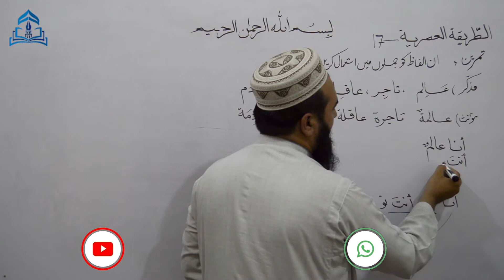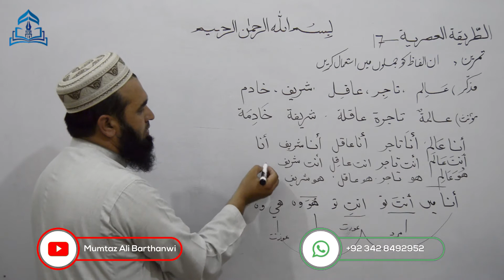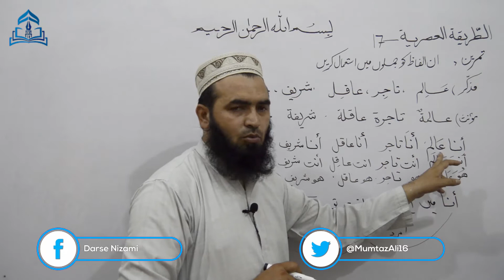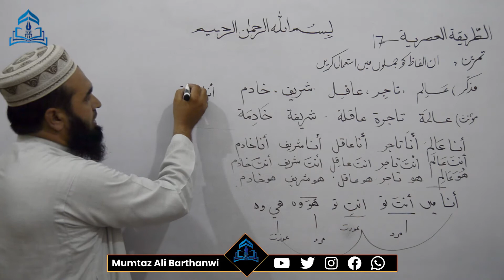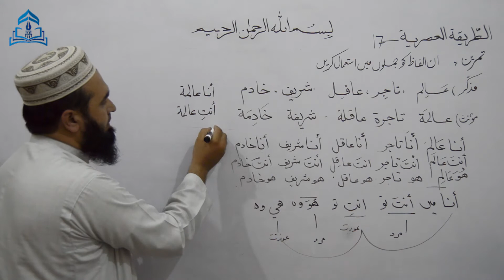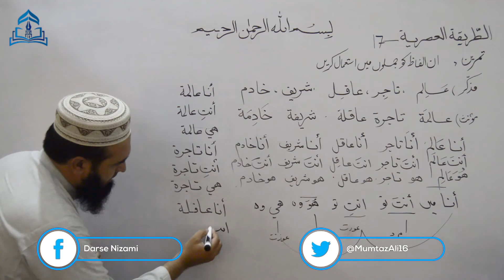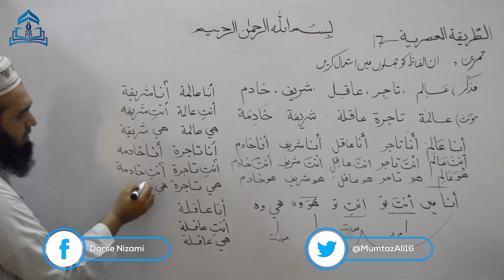الطریقۃ العصریہ 17 ان الفاظ کو اپنے جملوں میں استعمال کرو